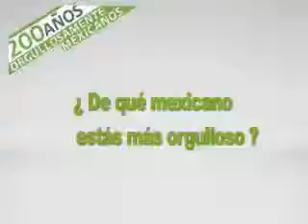Raúl Orvañanos_Orgullosamente Mexicanos.mp4